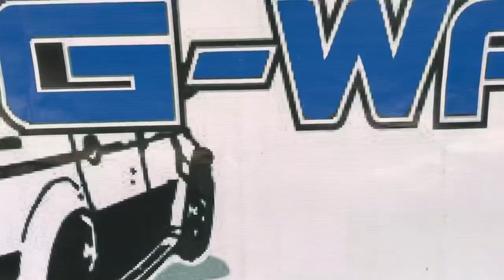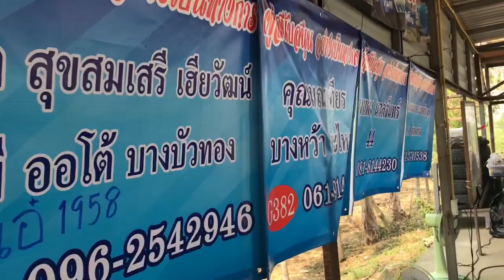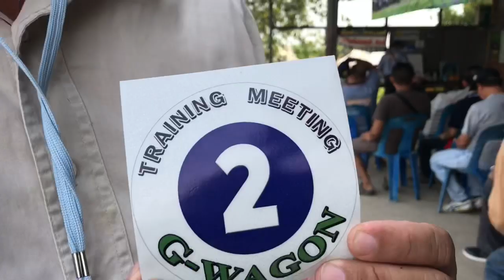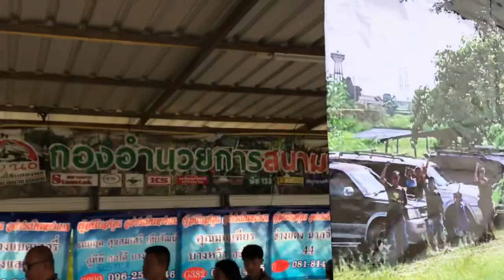G-WAGON CLUB THAILAND(จีวากอน แฟนคลับ) Training Meeting ครั้งที่2 สนาม 22 นอ.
ถูกใจกดไลค์ ชอบใจกดแชร์ กดติดตามสไตล์หัวหินออนแอร์ด้วยนะครับ ขอบคุณมากครับ
stylehuahinonair 4x4 offroad g-wagon